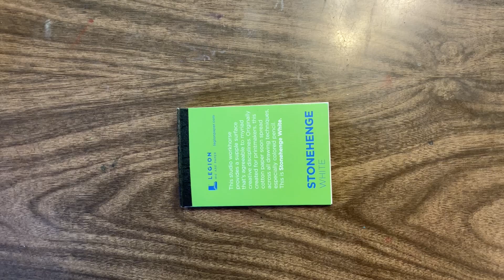Flower in Water | Paint Your Style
Paint your style is a weekly Instagram art challenge hosted by 9 different watercolour creators on the platform. I try to participate weekly as I enjoy the challenge of them even if I do spend Thursday's stressed over what the week’s challenge will be.

Drying Sessions: 2

Paints: Boulder Colors

- Royal & Langnickel 3/4 Inch Wash Brush
- Princeton Select 3750 Spotter 5/0

Paper:
- Pre-cut 4 inch 100% cotton paper from Amazon

Watercolour Beginners